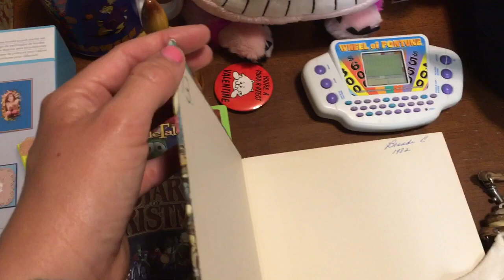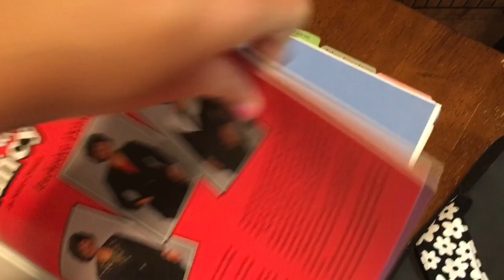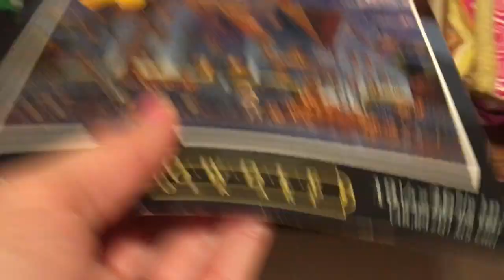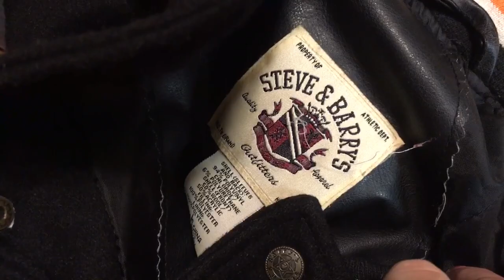Yard Sale Haul to Sell on Etsy and Ebay June 11th 2016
Yard Sale Haul to Sell on Etsy and Ebay. Mini Disney haul and other fun stuff!

Picking up items for reselling online!